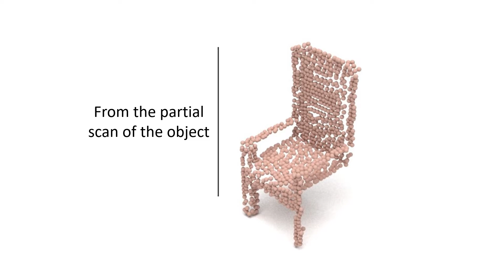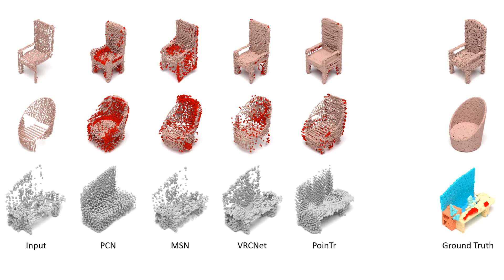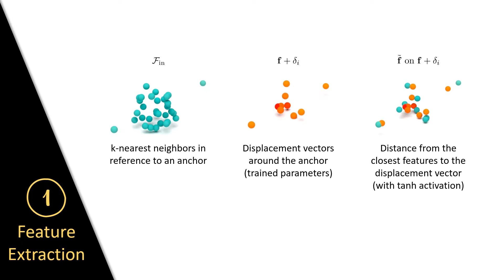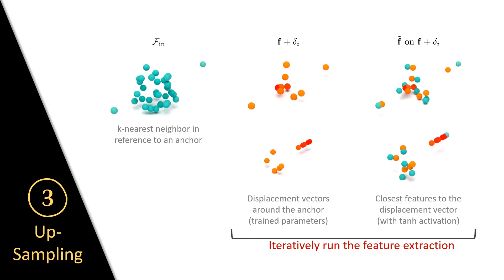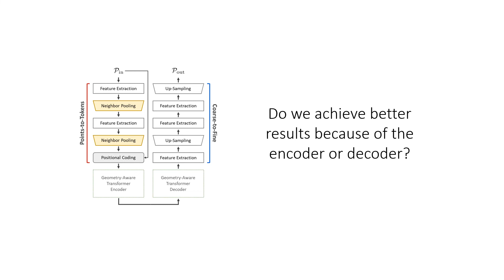Learning Local Displacements for Point Cloud Completion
A novel approach aimed at object and semantic scene completion from a partial scan represented as a 3D point cloud. Getting accepted in CVPR 2022